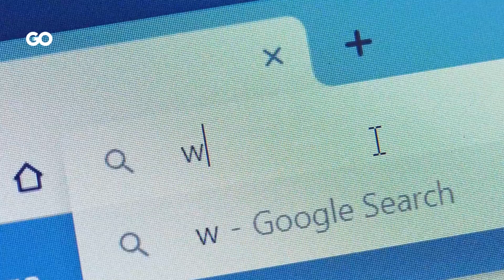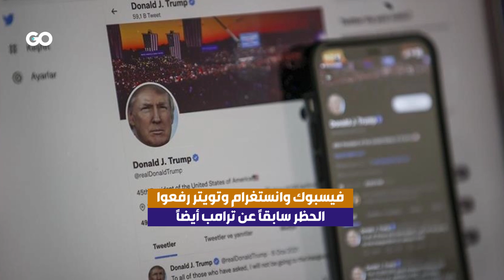يوتيوب يرفع الحظر عن قناة ترامب بعد تعليق لأكثر من عامين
يوتيوب يرفع الحظر عن قناة دونالد ترامب بعد تعليق استمر أكثر من عامين, على خلفية اقتحام انصار الرئيس السابق الكونغرس عام 2021. "يوتيوب" برر قرار رفع  الحظر لتمكين الناخبين من الاستماع إلى جميع المرشحين ,الذين سيخوضون الانتخابات الرئاسية عام 2024 .ترامب يخوض المنافسة للانتخابات المقبلة ,ويملك أكثر من مليوني مشترك على يوتيوب.